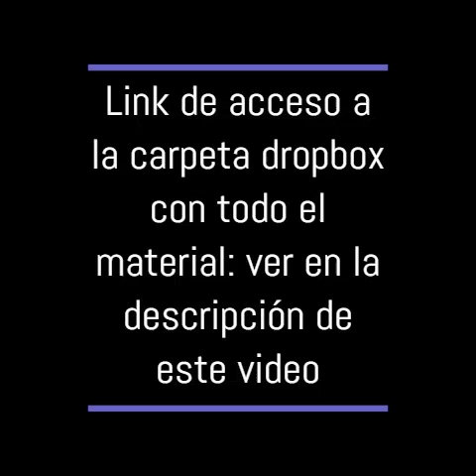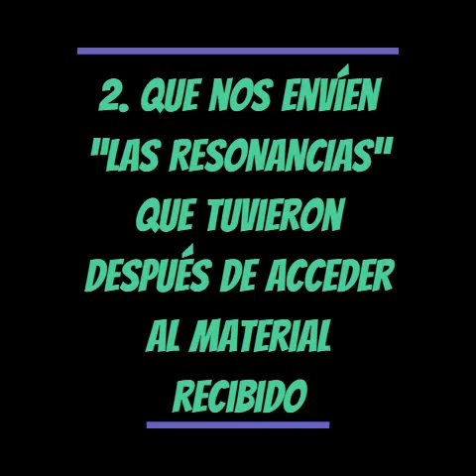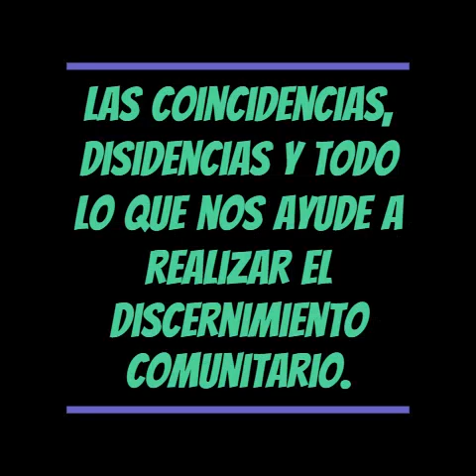III Jornada Sacerdotal Sinodal. 4 de agosto 10 hs.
III Jornada Sacerdotal Sinodal. Detalles del Encuentro.
Link de acceso a la carpeta dropbox con todo el material:
¿Qué necesitamos en esta preparación próxima, de aquí al martes?
1.     Que  lean y vean  el material recibido
2.     Que nos envíen “LAS RESONANCIAS” que tuvieron después de acceder al material recibido
3.     Que compartan las preguntas que les suscitaron los textos y videos, las coincidencias, disidencias y todo lo  que nos ayude a realizar el discernimiento comunitario.